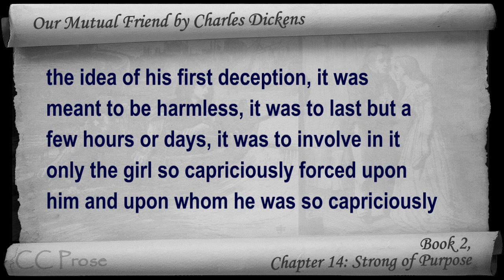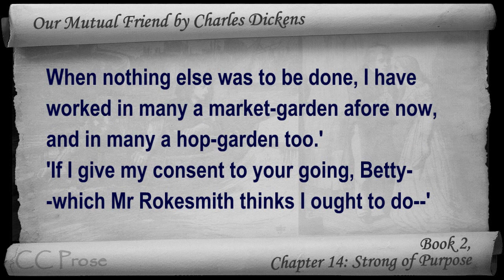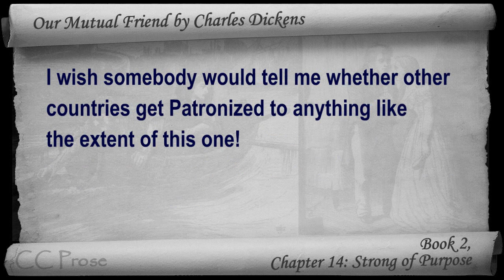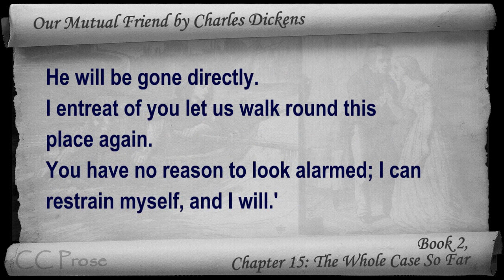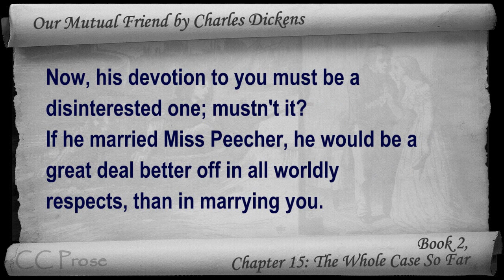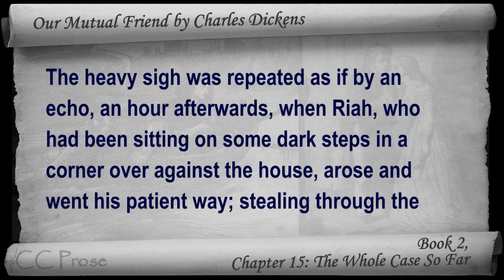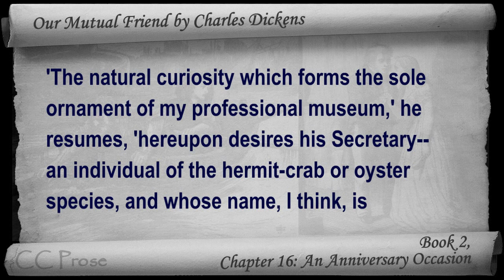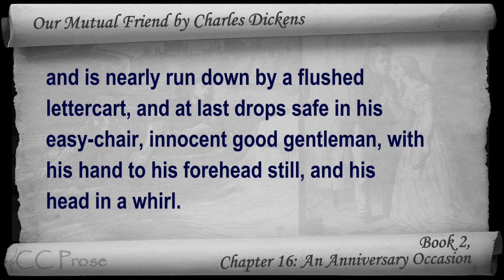Part 08 - Our Mutual Friend Audiobook by Charles Dickens (Book 2, Chs 14-16)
Part 08 (Book 2, Chs 14-16). Classic Literature VideoBook with synchronized text, interactive transcript, and closed captions in multiple languages. Audio courtesy of Librivox. Read by Mil Nicholson.

View a list of all our videobooks 08 (Book 2, Chs 14-16). Classic Literature VideoBook with synchronized text, interactive transcript, and closed captions in multiple languages.

Part 07 (Book 2, Chs 9-13). Classic Literature VideoBook with synchronized text, interactive transcript, and closed captions in multiple languages. Audio courtesy ...

Part 12 (Book 3, Chs 15-17). Classic Literature VideoBook with synchronized text, interactive transcript, and closed captions in multiple languages.

Part 05 (Book 2, Chs 1-4). Classic Literature VideoBook with synchronized text, interactive transcript, and closed captions in multiple languages. Audio courtesy ...

Part 06 (Book 2, Chs 5-8). Classic Literature VideoBook with synchronized text, interactive transcript, and closed captions in multiple languages. Audio courtesy ...